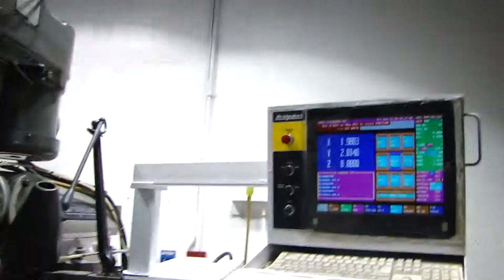v2xt dx32 bridgeport cnc mill